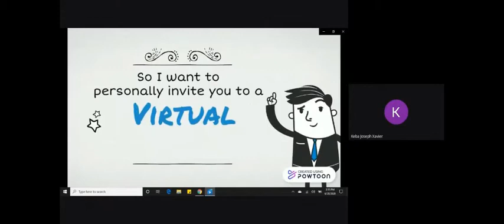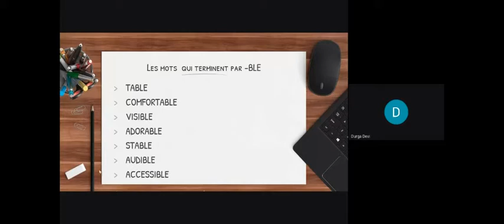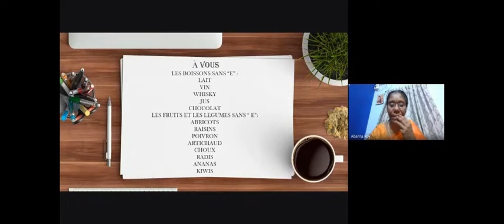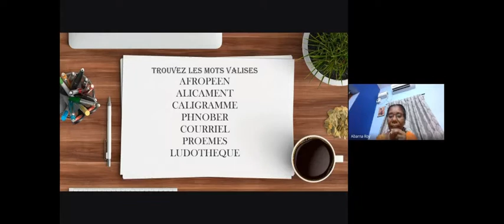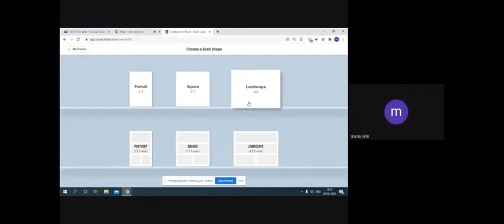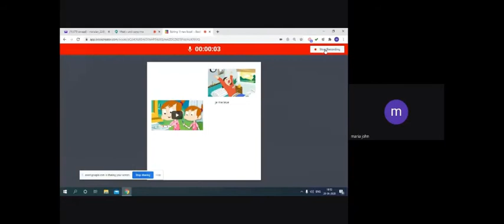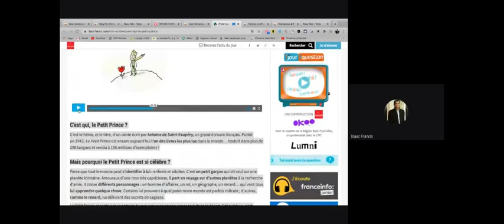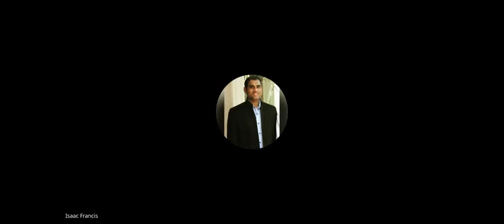Faculty Development Program / GCC Webinar DAY 2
Ambassador School, Sharjah, UAE, and Gulf French Teachers Forum in collaboration with the Department of Foreign Languages, Loyola College, Chennai, India.